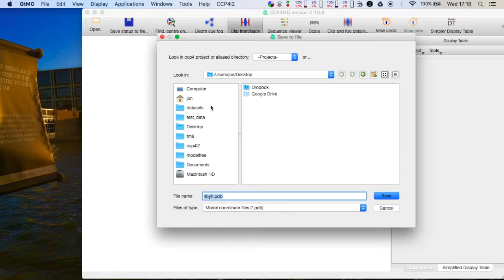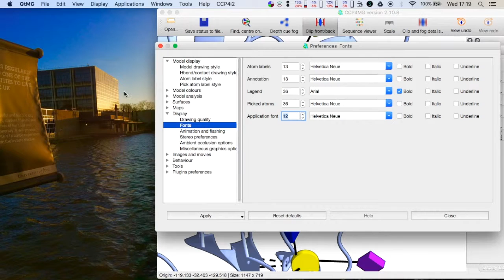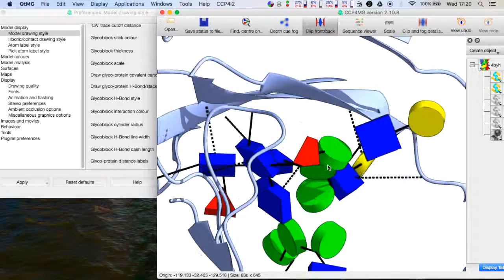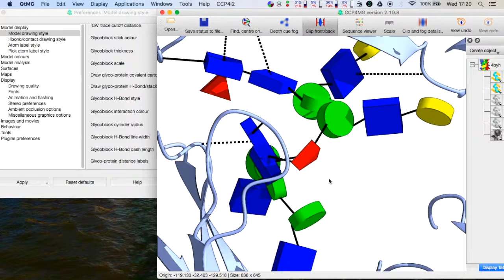Glycoblocks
Video protocol
Published in Acta Cryst. D

Glycoblocks: a schematic three-dimensional representation for glycans and their interactions

The close-range interactions provided by covalently linked glycans are essential for the correct folding of glycoproteins and also play a pivotal role in recognition processes. Being able to visualise protein–glycan and glycan–glycan contacts in a clear way is thus of great importance for the understanding of these biological processes. In structural terms, glycosylation sugars glue the protein together via hydrogen bonds, whereas non-covalently bound glycans frequently harness additional stacking interactions. Finding an unobscured molecular view of these multipartite scenarios is usually far from trivial; in addition to the need to show the interacting protein residues, glycans may contain many branched sugars, each composed of more than ten non-H atoms and offering more than three potential bonding partners. With structural glycoscience finally gaining popularity and steadily increasing the deposition rate of three-dimensional structures of glycoproteins, the need for a clear way of depicting these interactions is more pressing than ever. Here a schematic representation, named Glycoblocks, is introduced which combines a simplified bonding-network depiction (covering hydrogen bonds and stacking interactions) with the familiar two-dimensional glycan notation used by the glycobiology community, brought into three dimensions by the CCP4 molecular graphics project (CCP4mg).